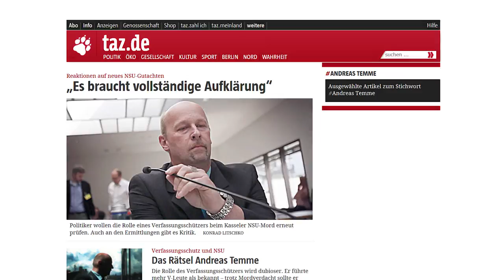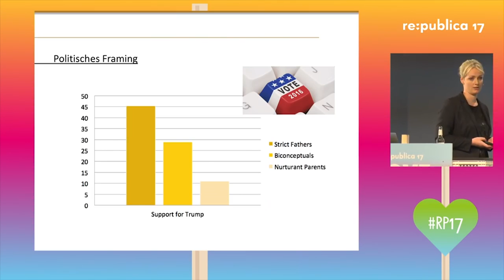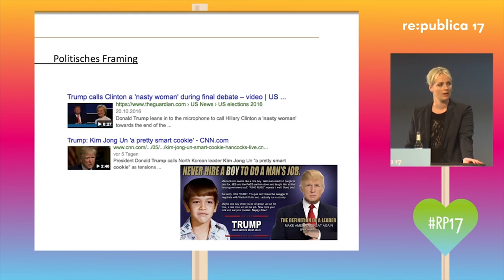Geheimdienstaffären, Manipulation und Brainhacking | Robflexions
Der NSU ist nicht nur ein Geheimdienst-Skandal, sondern hat sich zur Staatsaffäre ausgeweitet. Donald Trump ist dank perfider neurolinguistischer Tricks zum US-Präsidenten geworden. Und Brain-Hacker schicken sich an, unsere Gesellschaft für immer zu verändern. Das sind die drei Themen, die Robert auf der Re:publica 2017 so interessant fand, dass er ein eigenes Robflexions-Video machen musste. Und dann quält er die Zuschauer auch noch mit einer Gesangseinlage...

Oder per Banküberweisung:
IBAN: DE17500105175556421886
BIC: INGDDEFFXXX

1. Thema: OFF THE RECORD - Die Mauer des Schweigens - Kriminalhörspiel von Christiane Mudra über den NSU-Prozess

2. Thema: Die Macht der Sprachbilder und neurokognitive Wahlkampagnen - Wie Donald Trump Präsident wurde (von Elisabeth Wehning)

3. Thema: Mein Kopf gehört nicht mehr mir - Brain-Hacking und Selbstoptimierung (Miriam Meckel)

4. WICHTIGER TERMIN: UFO-Nahbegegnungen der Luftwaffe und das "Sonnenwunder von Fátima" am 27. Mai in Leipzig!